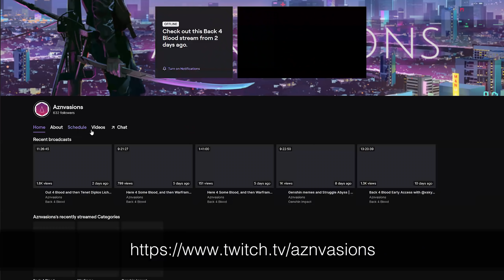Warframe | MAKING KORUMM GOOD: Broken NUKE Setups!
Korumm, the lesser child of the Three from The New War.
It's gimmick can be used to great effect.
Cast away your foes with a shocking explosion.
Armor strip or not, the Wrath of Thunder descends today!

0:00 Intro & Disclaimer
0:48 Korumm, Thunder's Voice
1:33 Weapon Quirk
1:57 Modding Mechanics for Korumm & Nira's Set Bonus

2:52 Build 1 & Auxiliary Builds
4:58 Build 1 Showcase & Alternatives
5:34 Captura & Normal Build Verdict

5:57 Build 2
7:05 Build 2 Auxiliary Builds
7:48 Saxum Set Mechanics
8:45 Build 2 Caliban Setup
10:53 Build 3 Primers & Focus
11:18 Build 2 Showcase

12:14 Build 2 Vauban Setup
13:32 Build 2 Vauban Showcase
14:23 Build 2 Zephyr Setup & Showcase

18:06 Build 3 Saryn Setup
18:36 Build 3
19:03 Build 3 Saryn Showcase
19:59 Captura 2.0 & Build 4 + Auxiliaries
20:25 Ultima Frame Showcase

Weird heavy slam attacks that aren't affected by regular mod scaling, just like Tenet Exec. Except this time, it isn't even considered a heavy attack, just a slam attack. Luckily, we have plenty new mods come into play to make up for lack of firepower. And also some really interesting synergies to let your Korumm oneshot crowds. With varying degrees of power and playstyles, I'm sure you'll find a setup in here that's fun! We also got normal melee setups on Korumm as well, if you're looking to run it like that.

Hands down the best-looking melee to come out of this update though. Just look at that Captura potential!

You can only grab these after The New War, so make sure to complete that first :)

A useful tool made by kouks, a fellow well-respected hunter in the community. Here you will find the propa mini-game to practice and improve your timing, as well as the run analyzer.